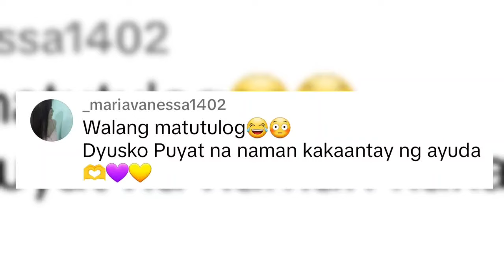JM AT FYANG SPOTTED NA MAGKASAMANG NAG DINNER!